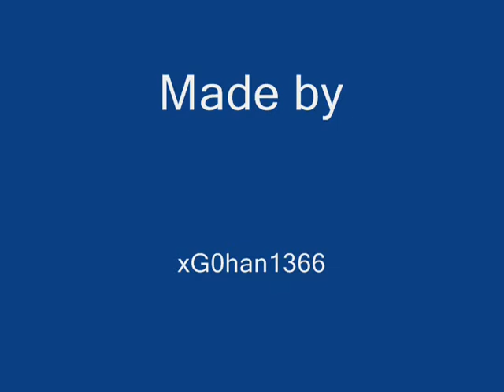OSS/CuRse ::Planetside Glitches:: Planetside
Gohan1366 and crew find glitches. More to come